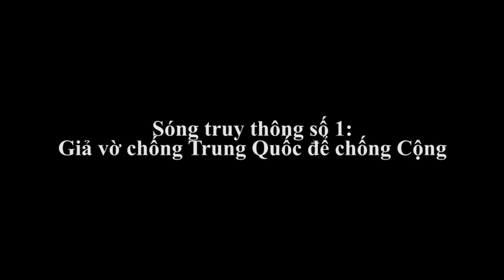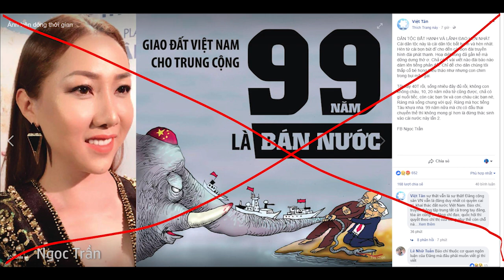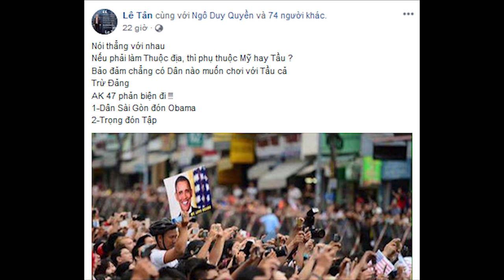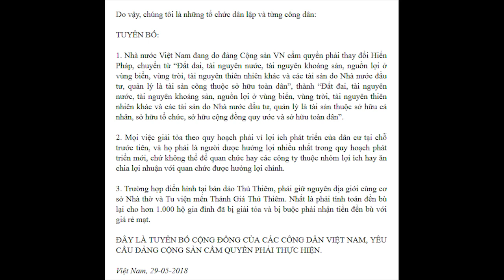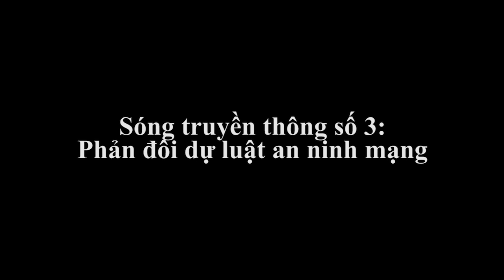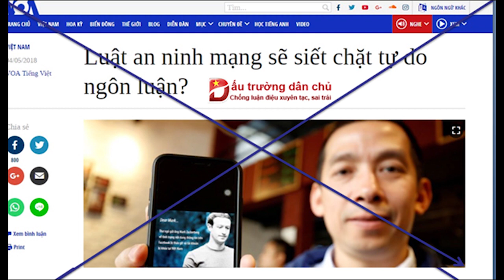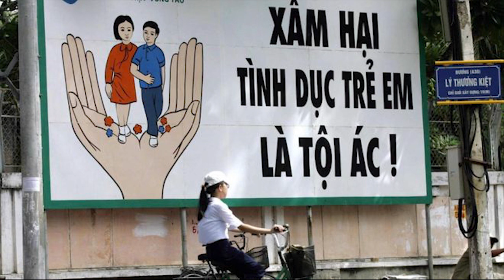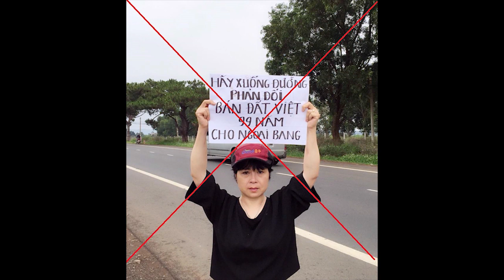Bản tin hàng tuần số 1: Lấy chiêu bài chống Trung Quốc để âm mưu lật đổ nhà nước ta